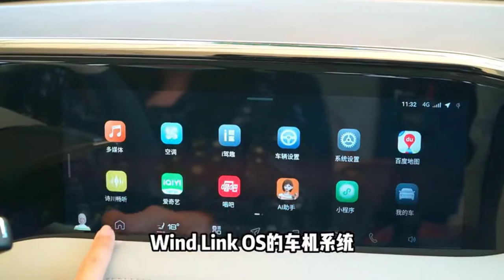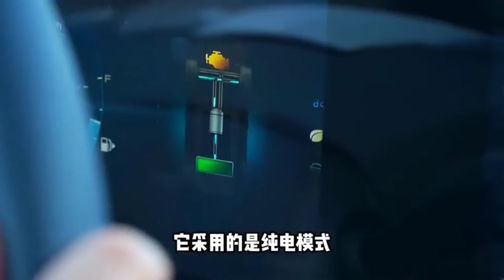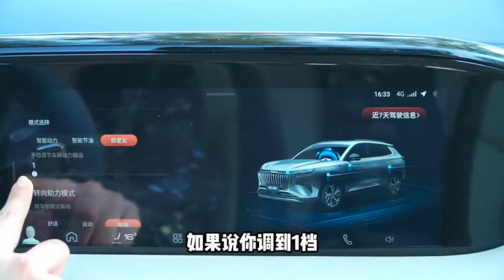2023 Dongfeng SUV Fengshen Haoji amazing family car all new - Auto China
Auto China
- 2023 Dongfeng SUV Fengshen Haoji amazing family car all new - Auto China

5 month 21 Japan , Dongfeng Fengshen model Haoji opens blind booking , As the first made by Dongfeng Fengshen DSMA models , Haoji carries 8 Great rights “ Hao “ The ceremony officially opened blind subscription, providing fuel version and hybrid version for consumers to choose . Blinding for only an hour , The order is close to 7000 platform . meanwhile , Dongfeng Fengshen “C Bit service plan ” Also ushered in a new upgrade . Pet powder camping party 、 The city loves the challenge 、1314 Blind booking challenge 、 Shopping Mall “ Polar region ” And a series of activities make consumers very happy and excited .
More Than This , To show competitiveness , Dongfeng Fengshen also brought 8 Great rights and interests give back to consumers , This includes 99 RMB blind deposit is the highest 3000 Yuan expansion ; Enjoy the highest 15000 element / Replacement subsidy for Taiwan ; Supreme 10 ten thousand , The longest 48 One month interest free loan ; All models enjoy 10 Year unlimited mileage warranty , Dual engine models are extra 8 year /12 Ten thousand kilometers power battery warranty ; Model three-year hedging repurchase , Supreme 9 fold ; Haoji gourmet zone 15000 integral ; Product internal test experience 、 Door to door test drive 、 Enjoy privileges such as car collection service and the opportunity to divide up millions of bonuses . Next, let's take a closer look at this model ！
Just look at the products , Haoji has the potential of leapfrog competition , Strong power and leapfrog space , Fashionable and atmospheric design appearance and intelligent and simple interior complement each other , The intelligent system of the new car provides full comfort and fun for driving . For young people , Such a comprehensive performance has aroused the appetite of young consumers .
First , The hybrid model of the new car adopts Mach power MHD Hybrid system , The biggest difference between the new car and the hybrid system of several mainstream independent brands is that it is quiet and easy to drive ,MHD The hybrid system provides three-stage recovery 、 Four working conditions 、 Five scenarios , It has two driving modes of economy and sports , Economy mode and low speed engine are not involved , And very quiet , And in sport mode , Engine in 20km/h Will step in at the speed of to produce the strongest power , When the speed exceeds 100km/h when , The system will enter direct engine drive mode .
The new car has both strong power and , It can also realize the efficient integration of driving fun and ultra-low fuel consumption . Maximum engine power 130kW, Maximum torque 240Nm, The thermal efficiency reaches 41.07%, With the motor system, the maximum power can reach 180kW, Maximum torque 540Nm. The steering wheel is lightweight , Very friendly to female drivers .

The fuel version is also equipped with a 1.5T The engine , The most powerful 150kW, Maximum torque 305Nm, What matches it is a 7 Fast wet double clutch gearbox .

As for space , It's Haoji's strength . Although the new car is positioned as compact SUV, But have 2825mm Wheelbase length , The big space created by Dongfeng Fengshen , Let consumers sit in the back 、 Playable 、 Can lie .
so to speak , Domestic hybrid SUV Not much , There are even fewer people on the list ,, Dongfeng Fengshen's Mach power hybrid system has distinct advantages , Coupled with strong brand power and various preferential policies , I believe it has a place in the hybrid model .